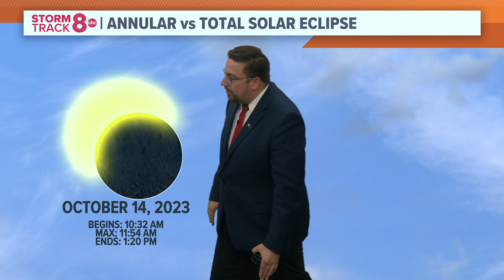Ask Andrew | The difference between a partial and total solar eclipse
Two different types of solar eclipses will be seen in the Quad Cities through early spring 2024. Here's which one will look the best.